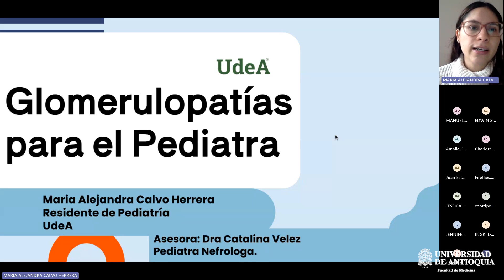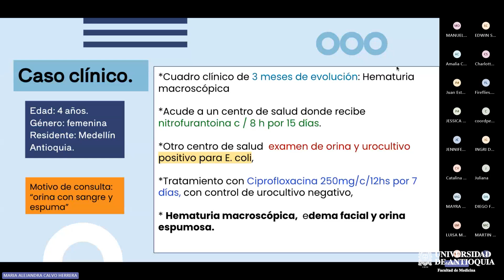Glomerulopatías para el pediatra - Dra. María Alejandra Calvo